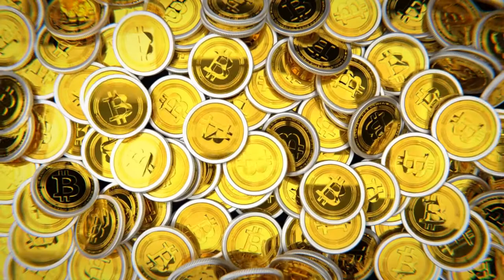DJANGOS CRYPTO BUZZ WITH PAULY T... VE CHAIN LOOKED AT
TODAY ON CRYPTOBUZZ WE REMEMBER OUR DEAR FRIEND DOMINIQUE BEYENS, POET , ARTIST AND FRIEND WHO PASSED AWAY. THEN WE LOOK AT VE CHAIN. AND ADDRESS SOME COMMENTS AND QUERIES